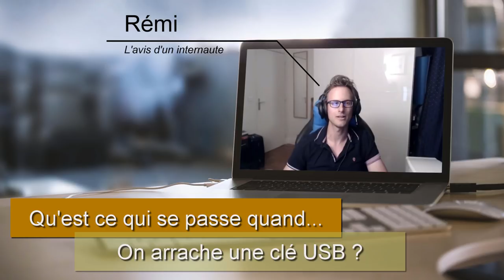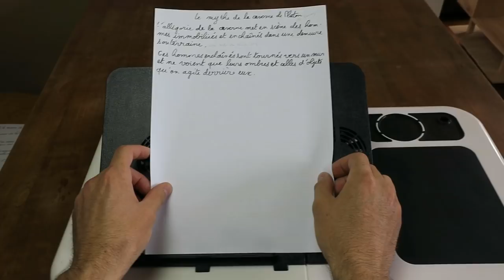Qu'est-ce qui se passe quand... On arrache une clé USB ? Questions GEEKes #1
Première vidéo de la série des "Questions GEEKes" !

NB : C'est la toute première vidéo qu'on a tournée il y a plusieurs mois ! Elle n'est pas tout à fait à un niveau qui nous plait, elle a plusieurs imperfections mais depuis on les corrige tournage après tournage.

Motion Design : Thomas Ducrocq